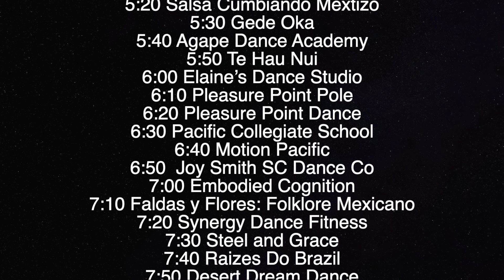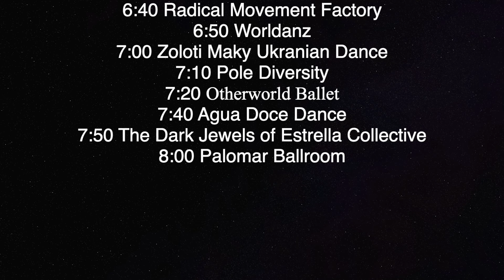Dance Week Santa Cruz 2024: Compilation and schedule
Dance Week is one of the main annual events in downtown Santa Cruz, California. This year there were over 60 ten-minute performances on three stages between 5:00-9:00 p.m. Everything from children's classes to professional samba to salsa socials to hip hop, belly dance, and beyond. At 07:12 at the end of this video you can see the complete schedule.

00:00 - Palomar Ballroom
00:32 - Pacific Collegiate School performed to Katchi (S.P.L.A.S.H. Club Mix) Ofenbach & Nick Waterhouse
01:01 - Worldanz performed to Tunak Tunak Tun by Daler Mehndi
01:39 -
01:50 -
02:04 - Tango to Evora by Loreena McKennitt
02:22 - Zoloti Maky Ukrainian Dance
02:41 - Faldas y Flores Folklore Mexicano
03:03 - Mar by Romeo Santos
03:20 - Knockout Nation performed to Eso Es Amor by Jiory; 03:49 Te Felicito by Esme; 04:18 - Único Grande Amore by Marco Puma & Pinto Picasso
04:55 - Dark Jewels of Estrella Collective performed to Drum Solo - Wassan Pharaoun by Issam Houshan
05:30 - Santa Cruz Waltz & Swing ft. UCSC Ballroom Club performed to Crazy Little Thing Called Love by Queen; 06:04 'T Smidje by Lais.
06:18 - Desert Dream Dance Company/Salimpour Collective performed to Intro to Shamstep by 47Soul
06:48 - Water by Tyla
07:12 - Complete schedule (over 60 performances)